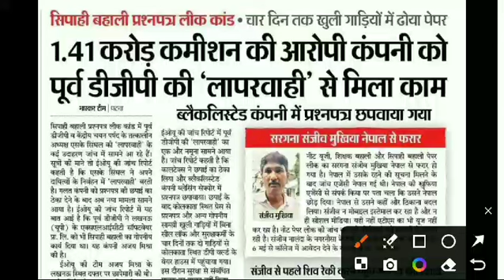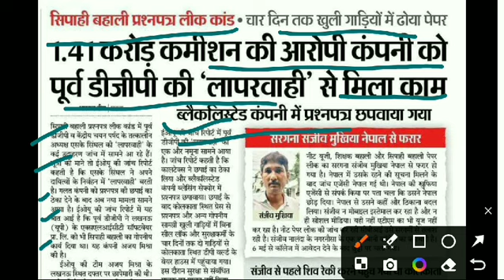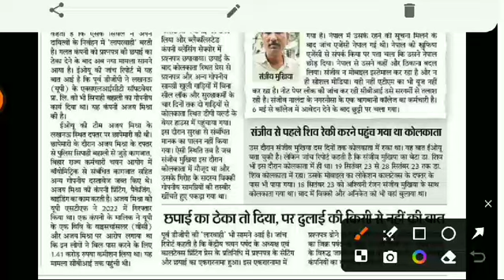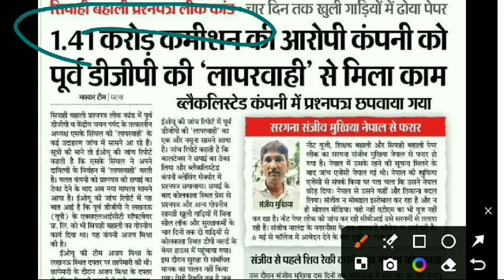बिहार में 1.41 करोड़ कमीशन की आरोपी कंपनी को पूर्व DGP ब्लैकलिस्टेड कंपनी में प्रश्नपत्र छुपाया